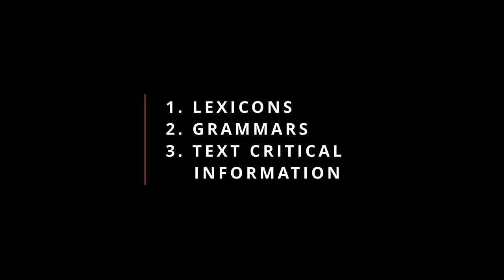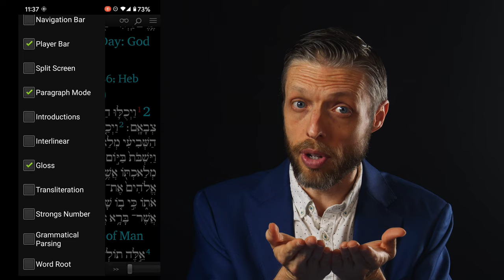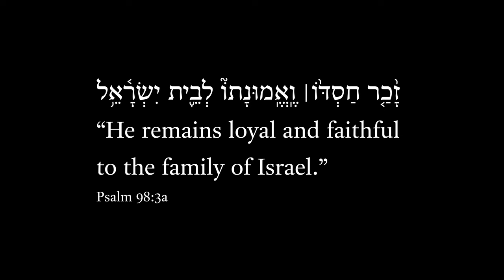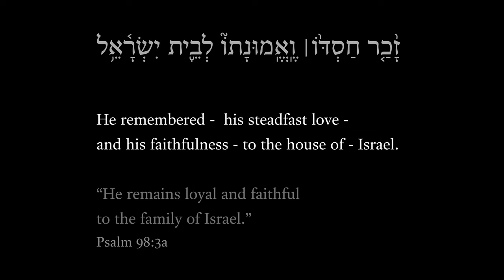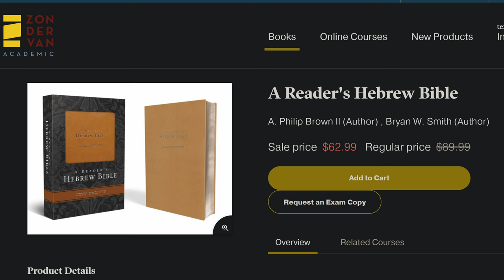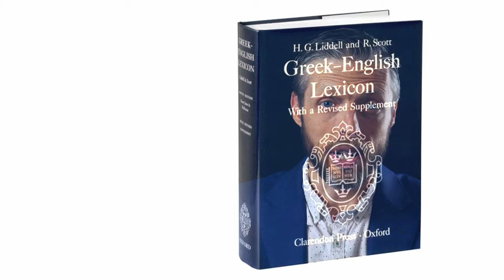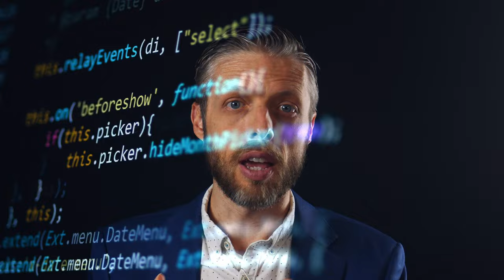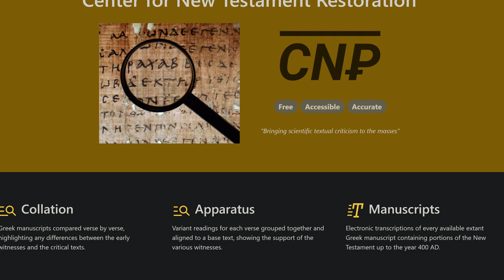The Future of Serious Bible Study Is Free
This is a plea and a plan to give the global Church access to the same advanced tools that the West enjoys, so that they may study the Bible at the same depth as the authors and leaders we love, and produce edifying resources for their people in their language. The most strategic gift we can give is access to serious biblical language tools in the languages of those without them. Serious biblical language tools include the following: lexicons, grammars, and text critical information. And all of these tools should ideally be accessible and tagged within a free, open-source, universal app that works on mobile devices and computers offline, and in a web browser. It could be argued that these biblical language tools are just as necessary to the spiritual health of the local churches as medical tools like blood test equipment are necessary to their physical health. So we want to take the initiative to provide the global Church with these tools at zero cost and with no restrictions, starting with a reader’s Bible app.